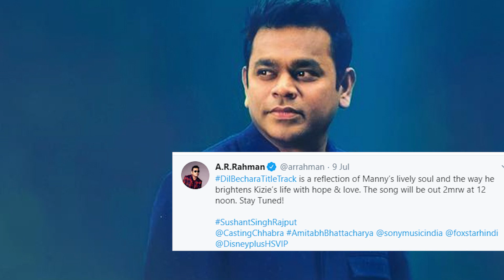Farah Khan Got Emotional After Dil Bechara Title Song| I Should Have Fed Hugged Sushant More.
Farah Khan Got Emotional After Dil Bechara Title Song. I Should Have Fed Hugged Sushant More says farah khan . watch this video to know more .The world of Hindi cinema is glittering with scintillating stars and we at BiscootTv promulgate the unheard stories to bring our viewers closer to their most beloved celebrities. Trailer launches, airport looks, success parties, peppy numbers, masala news and all that jazz is what we are fixated on.